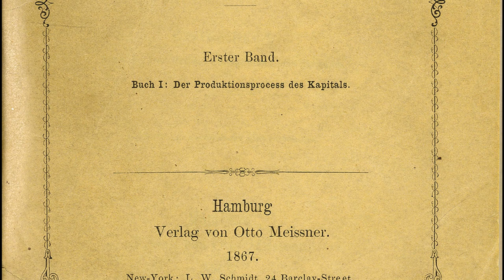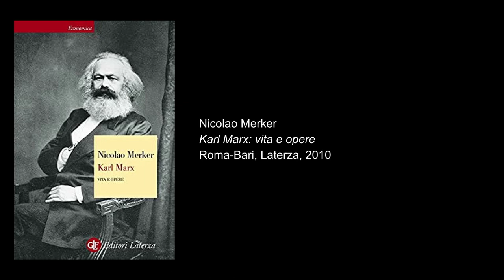Brevi lezioni di etica - Umberto Curi, "Karl Marx e la scienza"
10. Umberto Curi, "Karl Marx e la scienza"
Brevi lezioni di etica
Ciclo di conferenze on-line a cura del Gruppo di ricerca filosofica Chora,
con il contributo della Fondazione Cassa di Risparmio di Tortona,
in collaborazione con la Pinacoteca "il Divisionismo" e il Comune di Tortona.
Realizzazione tecnica: Filippo Ticozzi.
Letture: Roger Marchi.
Musiche: Alessandro Peroni.